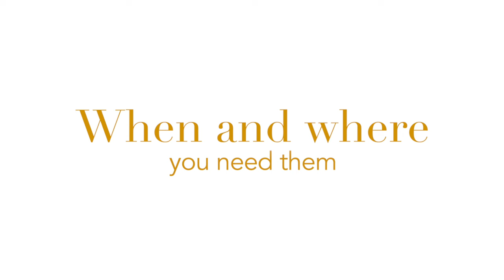Fly with confidence: Bombardier's efficient parts network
Bombardier's extensive parts network and unwavering commitment gets you flying again. Incorporating AI driven forecasting we've transformed our parts procurement and stocking processes, providing you with parts when and where you need them. 🛫